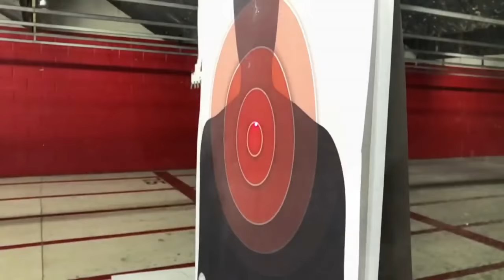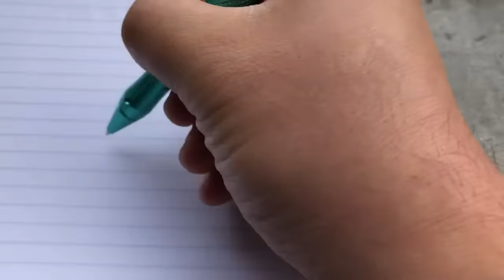DANGEROUS Self Defence Gadgets You Need to Buy Today | Cheapest Useful Self Defence Weapons Online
- The bits and pieces of videos are only used here to get the point across where necessary.